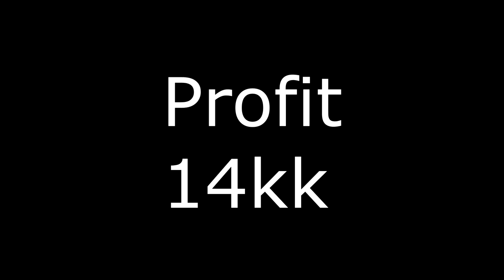ALL MY LOOT is YOURS! Crazy PvP Investment?🤑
📌One more viewer gave me 8.3 SET , let's see how much silver will we earn!
📌Fights vs groups/crazy escapes/lucky moments and feed train!
00:00 - Plan!
00:20 - Im fine!
01:39 - Some train feed!
03:03 - It is actors!
04:32 - Failed my speel so low profit
05:42 - lets wait for E
06:48 - Gatherer?
07:48 - Lucky Double kill!
08:33 - GOLDEN!
09:00 - Purple small chest and kill!
09:41 - Im soooo lucky!
11:42 - We tried!
12:54 - Random collab vs group on golden chest!
16:19 - Don't dismount in front of my face!
17:17 - Some free kills
18:41 - Inviz trick!
19:30 - he ratted all my items!
20:45 - Was baited and sniped
22:10 - Profit!
😎SOLO PvP/Albion fights , Moments from my stream on YouTube, Solo PvP and Fun moments.

📌On this channel you will find PvP Highlights , PvP movies , Guides , Reviews , TIPS and how to earn silver. Start playing MMORPG - Albion right now!